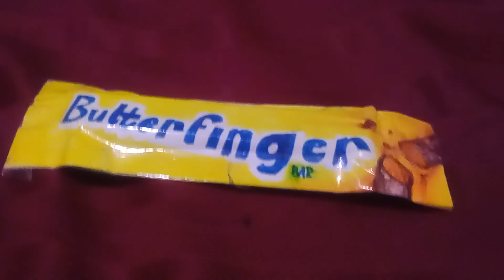Butterfinger: I Love Poland